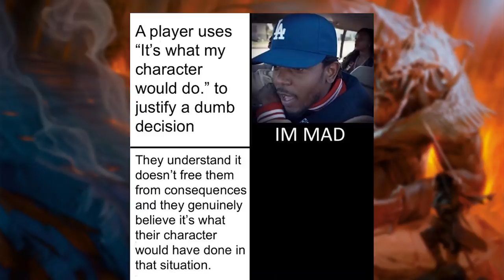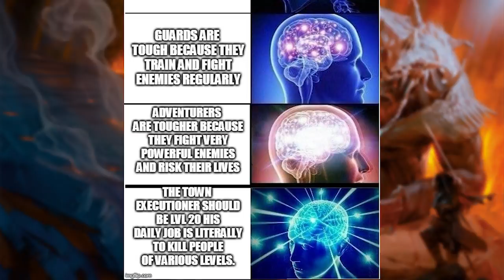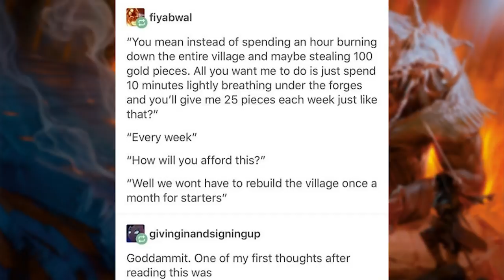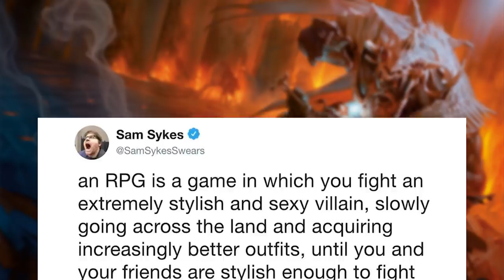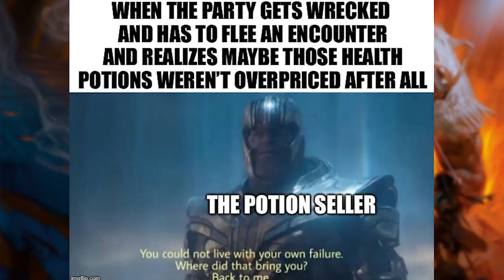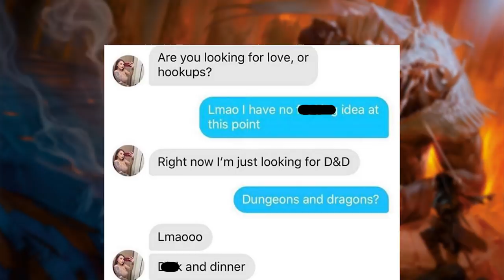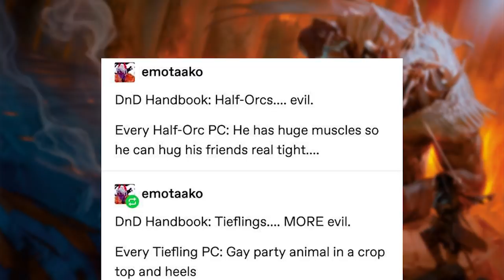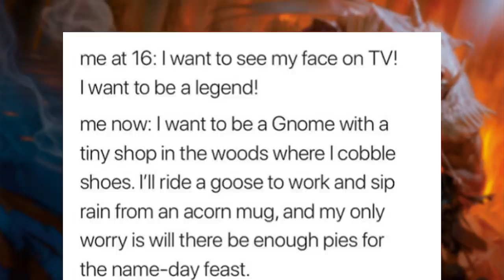r/DnDMemes Top Posts of All Time #3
Top posts of all time from the DnDMemes subreddit.